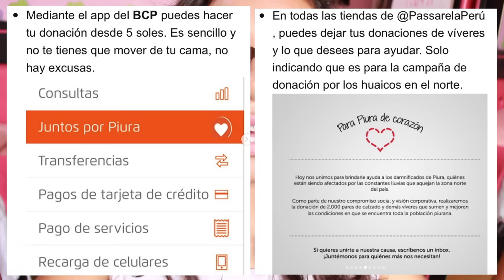EL PERÚ NECESITA TU AYUDA | Johanna De La Cruz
Hola a todos en este video les hablo sobre la fuerte situacion que esta pasando en mi país Perú. Asi que, si de alguna manera quieres ayudar en el video lo muestro.
También, si eres de otro país lo puedes hacer, contáctate con la embajada o consulado peruano de tu país para ver de que forma podrías colaborar.

No olvides que es MUY IMPORTANTE compartir este video para esparcir el mensaje por todo el país y la fuerza de esta causa se multiplique.

Creditos de edición:
-Gabrielle Marie
-Nicolebbb
-Evananas